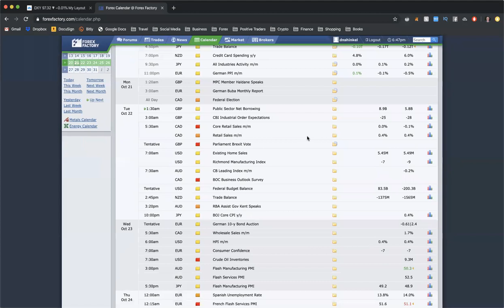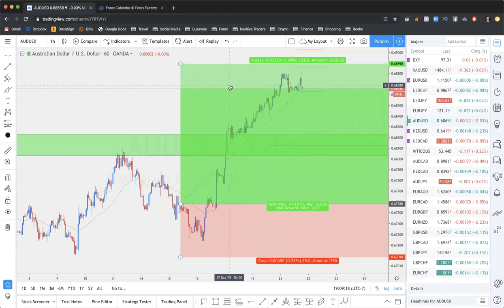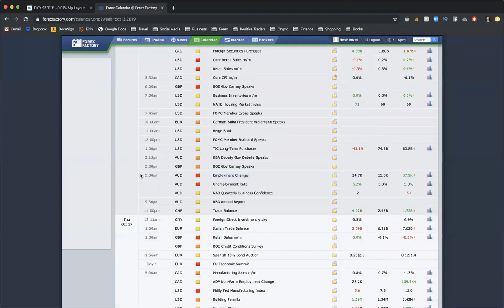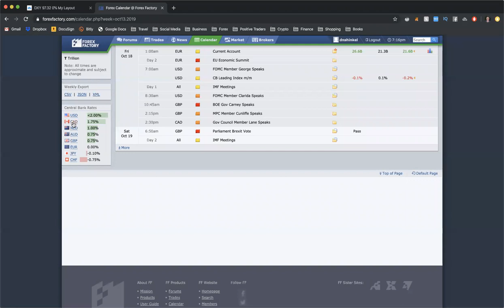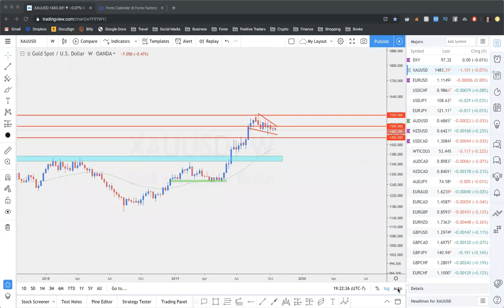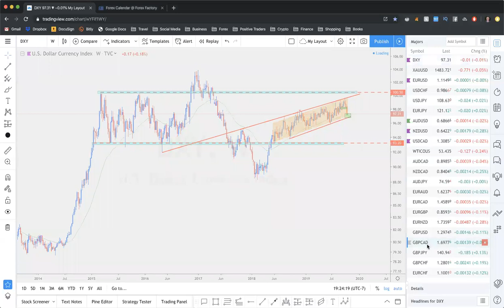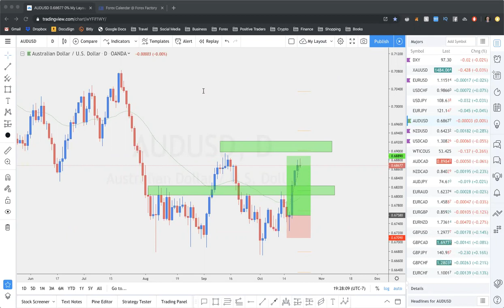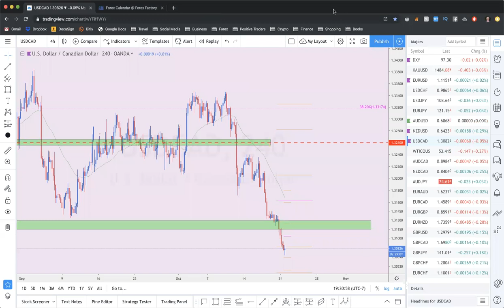Weekly Forex Outlook October 21st - 25th 2019 | Positive Traders